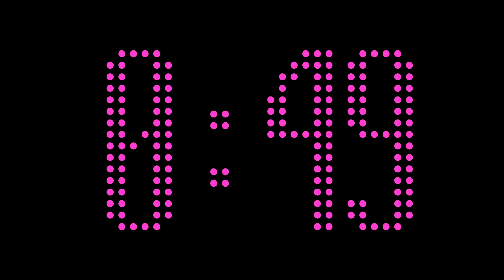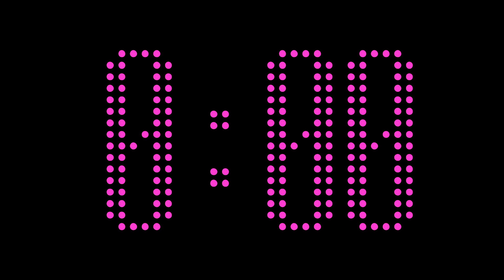Hot Magenta LED 9:00 Countdown Timer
9 minutes countdown timer